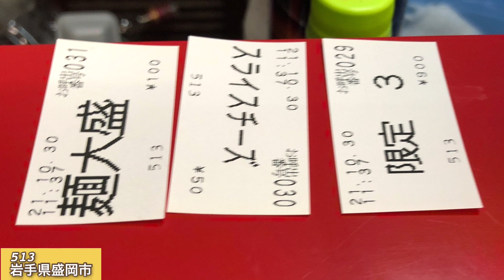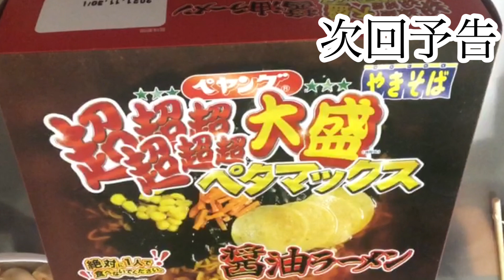513 期間限定牛すじまぜそば ハロウィンバージョン 岩手県盛岡市 二郎系